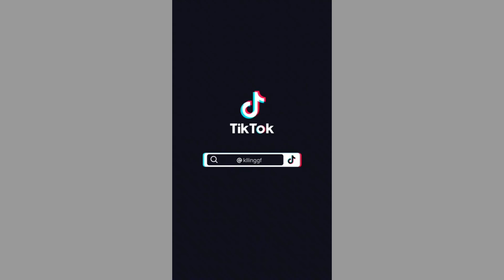“I wonder what I'll look like when i get older" ~TikTok trend compilations 2022